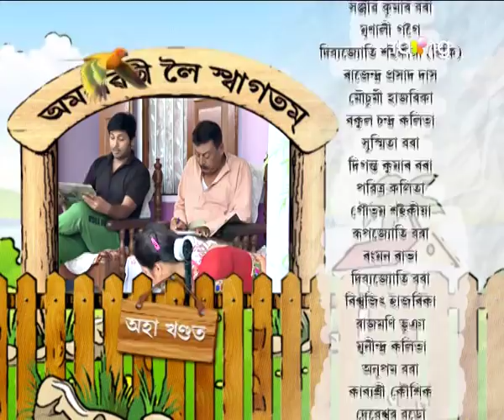Amrawati - বাঃ অমৰাৱতী বাঃ | 27th Jan 2018 | Episode No 06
সন্দেহীমনৰ বীৰেণ কাকতিয়ে কি কাণ্ড সংঘটিত কৰে পত্নীৰ লগত?